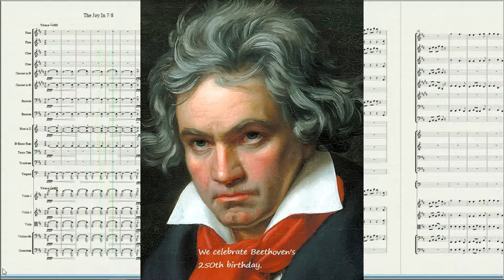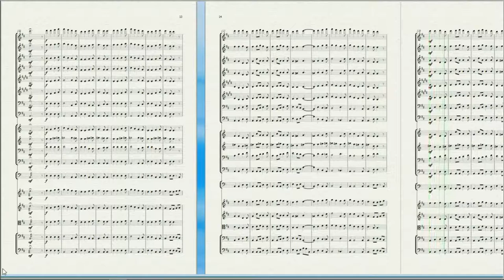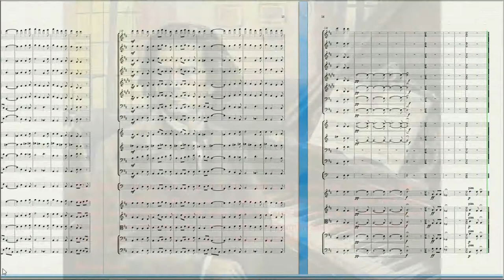The Joy In 7/8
Joy in Seven Eights for Symphony Orchestra is an improvisation on the theme of Beethoven's Ode to Joy, written by Konstantin F. Georgiev on the occasion of the 250th anniversary of the composer's birth.